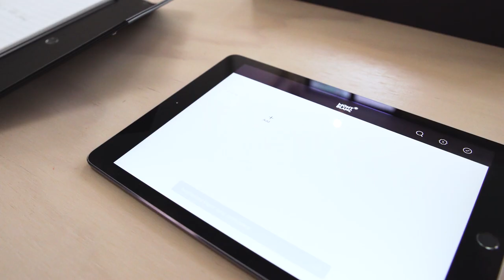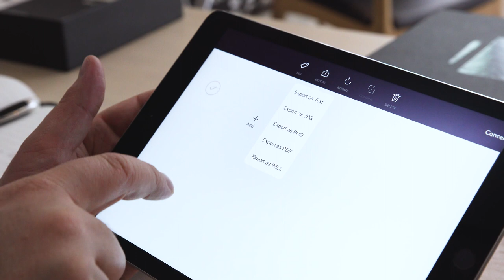MONTBLANC – Augmented Paper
Montblanc's Augmented Paper seamlessly bridges the divide from analogue to digital with classic Montblanc style.